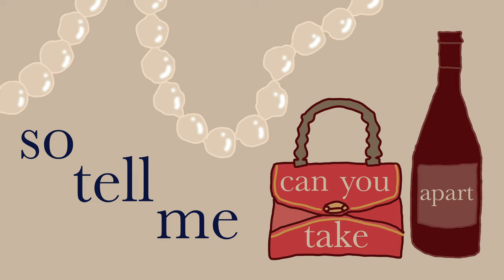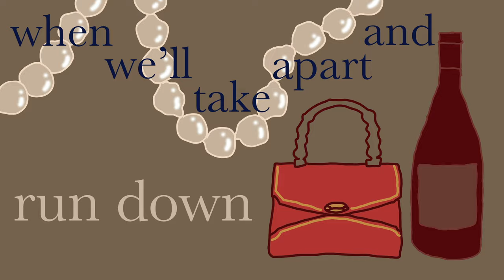Barley Passable - All I Have (Official Lyric Video)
Produced: Davy Brown, Kai Ollmann
Lyric Video: Camille Olsen-Ormandy @camilleormandy
Mixed: James Christowski @anekojames
Master: Zino Mikorey @zinomikoreymastering